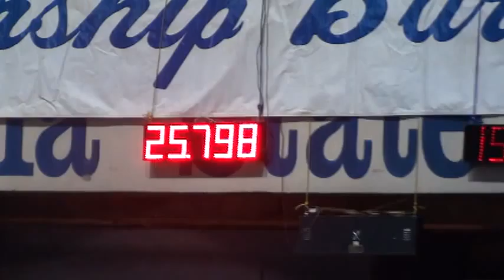OKC dec.2011 1st go